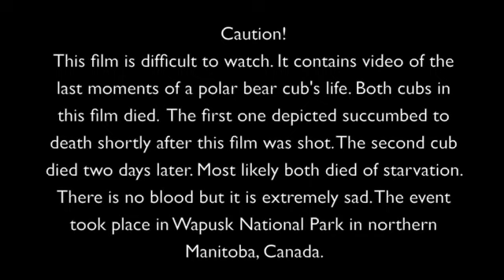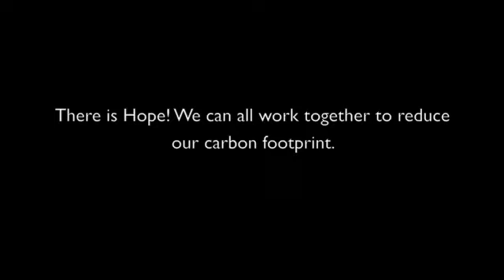Warming Climate Takes its Toll on Polar Bears of Hudson Bay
This video contains graphic material that may be extremely disturbing to some people. However, this is real life for polar bears due to the harsh environment they live in. This film shows a mother and her two cubs who were all obviously malnourished. The two cubs eventually die, most likely due to starvation.These animals were part of the Western Hudson Bay population that spend several months on land each year due to melting ice. The time they spend on land is increasing due to the changing climate in the arctic. This film is part of The Arctic Documentary Project spearheaded by Daniel J. Cox under the umbrella of Polar Bears International. This film was captured on November 23, 2010. and polarbearsinternational.org